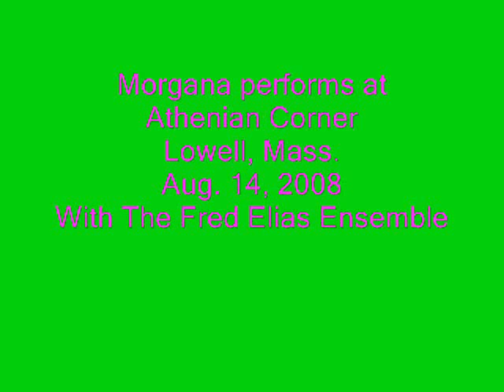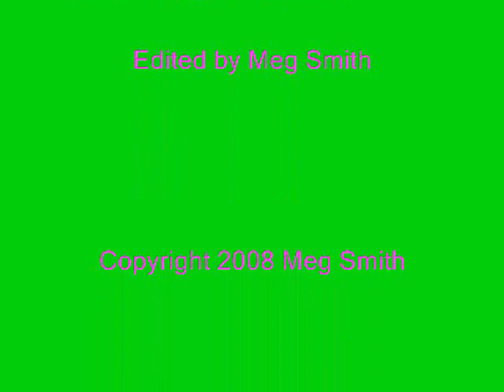Morgana at the Athenian Corner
Oriental dancer Morgana performs with The Fred Elias Ensemble at the Athenian Corner, Lowell, Mass., Aug. 14, 2008